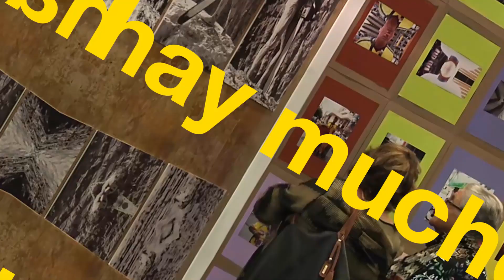Videoclip Oficial Salas Abiertas Octava Edición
El Centro con las Salas Abiertas es una de las apuestas culturales más ambiciosas y de mayor importancia en Bucaramanga. Este año vuelve con un circuito artístico de 15 exposiciones y 12 salas, el cual está organizado en cuatro microcircuitos: tres en el centro de la ciudad desde la carrera 7 hasta la 27, y uno en el sector de San Pío. Adicionalmente, harán parte 5 parques con acciones artísticas en donde se encuentran el teatro, la música y la danza.

Salas Abiertas lleva 5 años promoviendo el arte y la cultura, y es posible gracias a la unión de 14 importantes organizaciones que trabajan arduamente por el desarrollo regional.
Las fechas para recorrer la octava versión serán el 6, 7 y 8 de septiembre. Tenga una experiencia directa con el arte, con una programación de calidad y sin costo, acompañado de más de 24 mediadores y 300 artistas.